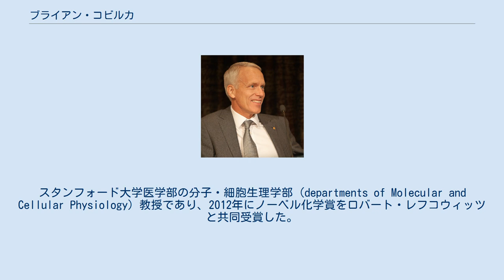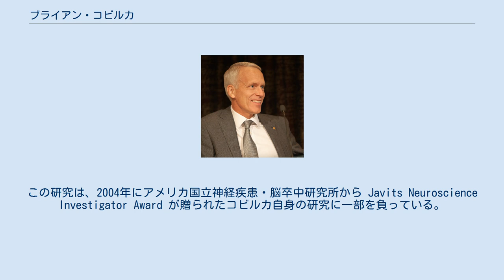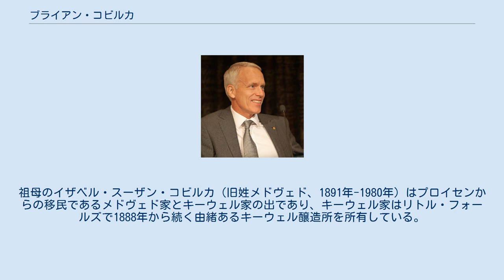ブライアン・コビルカ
ハワード・ヒューズ医学研究所の人物
2012年、ストックホルムにて ブライアン・コビルカ（英: Brian Kent Kobilka、1955年5月30日 - ）は、アメリカの生化学者。
スタンフォード大学医学部の分子・細胞生理学部 (departments of Molecular and Cellular Physiology) 教授であり、2012年にノーベル化学賞をロバート・レフコウィッツと共同受賞した。
彼は、Gタンパク質共役受容体に焦点を当てたバイオテクノロジー会社 ConfometRx の共同設立者の一人である。
彼は2011年から米国科学アカデミーの会員である。
 コビルカはカトリック教徒であり、そのセイント・クラウド教区にあるリトル・フォールズ（ミネソタ州）のセイント・メアリーズ・グレード・スクールに通った.。
その後、リトル・フォールズ高校を卒業した。
ミネソタ大学ダルース校で生物学と化学の学士号を得て、イェール大学医学部で医学博士号 (cum laude) を得た。
セントルイスのバーンズ・ジューイッシュ病院で内科の研修医として務めた後、デューク大学のロバート・レフコウィッツの下で博士研究員として働き、そこでβ2アドレナリン受容体のクローニングの研究を始めた。
コビルカは1989年にスタンフォード大学へ移った。
1987年-2003年の間はハワード・ヒューズ医学研究所 (HHMI) の研究員を務めた。
 コビルカはGタンパク質共役受容体 (GPCR) の構造と機能の研究で最も知られる。
特に、コビルカの研究室はβ2アドレナリン受容体の分子構造を解明したことで有名である。
GPCR は薬物治療学において重要なターゲットだが、この種の膜タンパク質をX線結晶構造解析で調べることが非常に難しかったため、コビルカの成果は他の研究者らから頻繁に引用された。
以前は、高精度に構造が判明している GPCR はロドプシンしかなかったのだが、コビルカは遺伝子操作によってβ2アドレナリン受容体と他のタンパク質のキメラを作成し、β2アドレナリン受容体を結晶化して詳細な構造を調べることに成功した。
β2アドレナリン受容体の構造が判明した後、その他の何種類かの GPCR の分子構造も判明することになった。
 コビルカは1994年に米国薬理学会の John J. Abel Award in Pharmacology を受賞した。
GPCR の構造に関する彼の研究は、2007年の『サイエンス』誌で「今年のブレークスルー」部門の次点となった。
この研究は、2004年にアメリカ国立神経疾患・脳卒中研究所から Javits Neuroscience Investigator Award が贈られたコビルカ自身の研究に一部を負っている。
 彼は2012年に、「Gタンパク質共役受容体の研究」に関してノーベル化学賞をロバート・レフコウィッツと共同受賞した。
 コビルカはミネソタ州中部の町リトル・フォールズの出身である。
祖父のフェリックス・J・コビルカ（1893年-1991年）と父のフランクリン・A・コビルカ（1921年-2004年）はパン職人であり、いずれもリトル・フォールズの生まれ育ちだった。
祖母のイザベル・スーザン・コビルカ（旧姓メドヴェド、1891年-1980年）はプロイセンからの移民であるメドヴェド家とキーウェル家の出であり、キーウェル家はリトル・フォールズで1888年から続く由緒あるキーウェル醸造所を所有している。
コビルカの母はベティ・L・コビルカ（旧姓ファウスト、1930年-）である。
 コビルカはマレーシア系中国人の田東山 (Thian Tong Sun) とミネソタ大学ダルース校で出会って結婚し、2子（ジェイソン・コビルカ、メーガン・コビルカ）をもうけている。